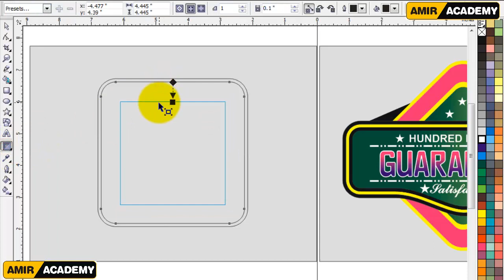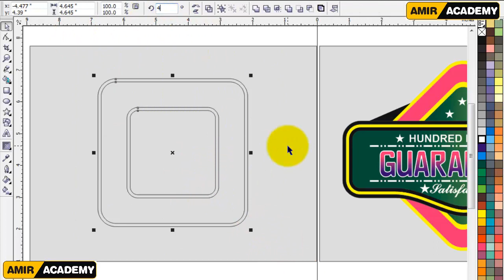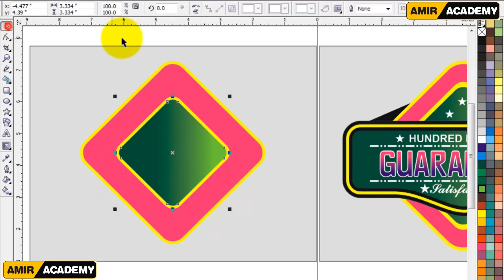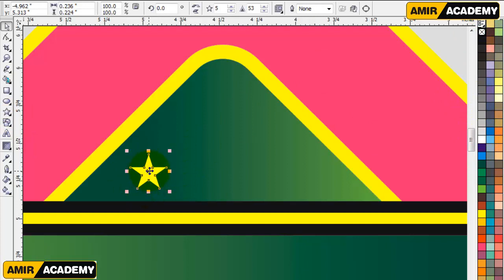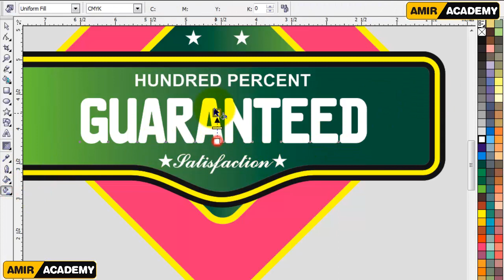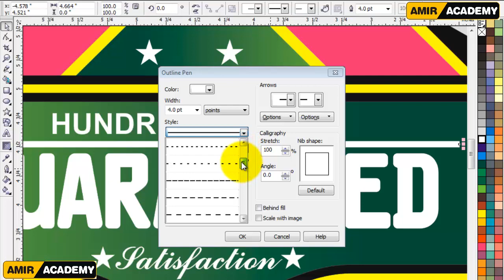Logo Design Idea in Coral Draw with Amir Academy | Coral Draw Tutorials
My Name is Amir Ali And you see this time my Youtube channel Amir Academy
In this Video Tutorial i tell you abou How to Create Brand Logo design in Coral Draw with Amir Academy.
The Logo Design Process From Start To Finish | Logo Design in Coral Draw with Amir Academy Fiver work
The Logo Design Process From Start To Finish.

In today’s Tutorial, I will take you through a full logo design project,

you will see me sketching, then I will show you how to make a grid system
for your logo sketch, and you will see much more of my logo design process.

Make sure to watch carefully to the end, and then write in the comment section the most valuable information you find it in the tutorial, and I will pick the best three comments and I will mention them in the next tutorial video.

The logo design Process:
final design be the right solution for the client problem.

Design brief: this step where you send to the client a detailed logo design questionnaire

Research and Mind mapping: in this phase you should make a deep search about the industry,

Remove Background in Just 1 second | How to Remove Background from Picture Easy tips by Amir Academy
All free cdr Files Coral Draw by Amir Academy | Islamic Calligraphy fonts Trace |Trace Bitmap Image

How to write poetry on picture in Urdu Coral Draw |How To Write Shayari On Pictures by Amir Academy

How to get views on youtube videos | How To Make Professional Thumbnails For YouTube by amir academy
How to Trace image in corel draw | corel draw trace bitmap to vector in Urdu\Hindi by amir academy
How to make a professional logo in Coral Draw | X7 X8 Graphics Suite 2020 | unique logo | Fiver work